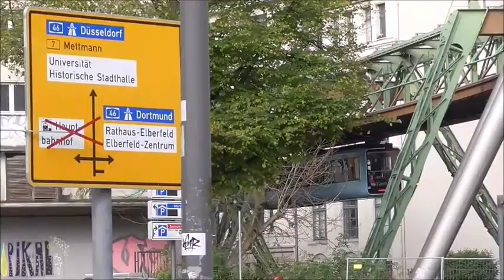#61 Schwebebahn Wuppertal, 30.10.2017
Herzlich Willkommen zum 61.Video über Straßenbahnen und Busse. Am 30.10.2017 war ich in Wuppertal und habe die Schwebebahn dort aufgenommen. Seit Mai 2017 gibt es eine Pause bei der Anlieferung/Ausmusterung. Mit 16 Alten und 12 Neuen Fahrzeuge geht es noch einige Monate weiter, allerdings ist im Herbst 2018 das Ende der Br72 zu sehen. Viel Spaß beim Anschauen!